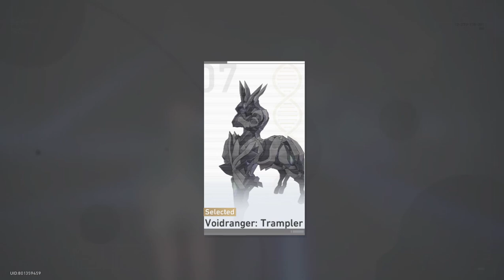Honkai: Star Rail - Adventure Mission - Experimental Report 7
Event: Lab Assistants In Position
Adventure Mission: Experimental Report 7
Location: Herta Space Station, Master Control Zone

Talk to Wen Shiling